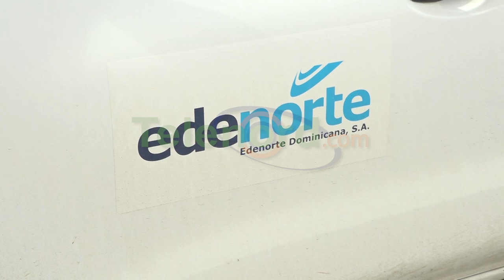Cambio de transformador y avería provocaron interrupción del servicio eléctrico en SFM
San Francisco De Macorís.- Un cambio de transformador de potencia y averías imprevistas provocaron la interrupción del servicio eléctrico en el casco urbano, durante el miércoles 3 de julio.

Fernando Mercedes, encargado de mantenimiento preventivo de la empresa Edenorte Dominicana, explicó que una falla técnica provocó la interrupción del servicio, y que la misma se fue resolviendo de inmediato.

Anunció que la próxima semana el nuevo transformador estará listo con el fin de mantener la potencia máxima de energía en la zona.